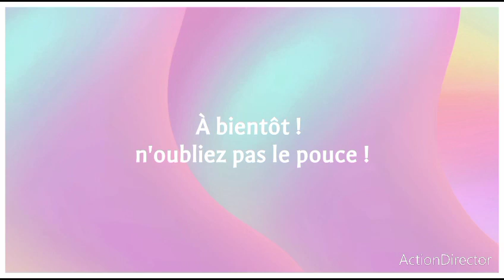Du changement sur ma chaîne youtube !!!